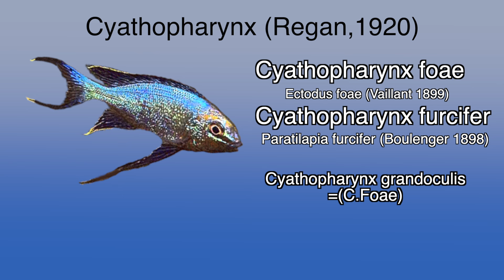Habitat of Cyathopharynx.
The two species out of the genus Cyathopharinx have undergone a rather complicated description. As a result, there are still discussions about the identification of this cichlid when photos appear in the media. I have therefore been somewhat cautious with the identification of this cichlid and prefer to leave this to the Lake Tanganyika specialists. Or where in my opinion some extensive research is still needed. Whether this video concerns C.furcifer or C.foae, I have nevertheless put together a nice video where this species can be admired completely in its natural habitat together with its fellow inhabitants. Fellow inhabitants of which I have named a number of species, but where there are certainly many that you may recognize from your aquarium. Enjoy the video.